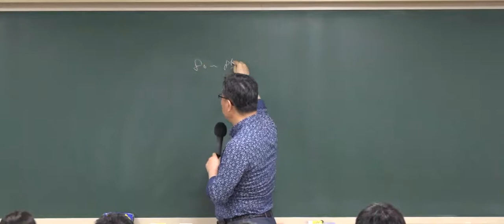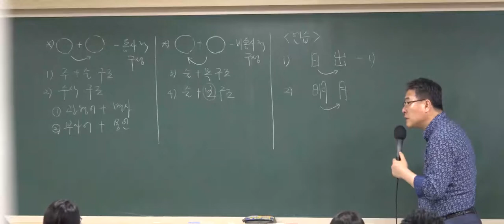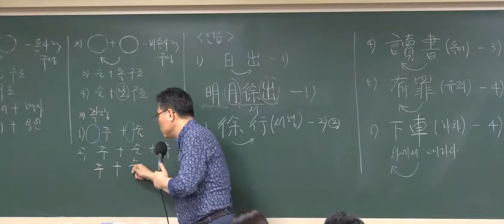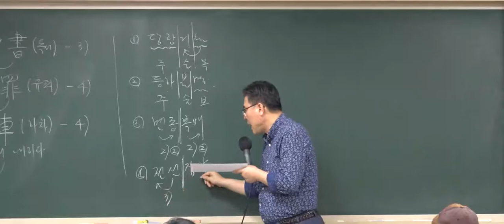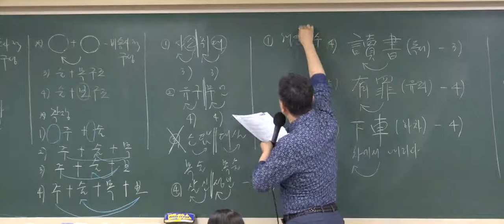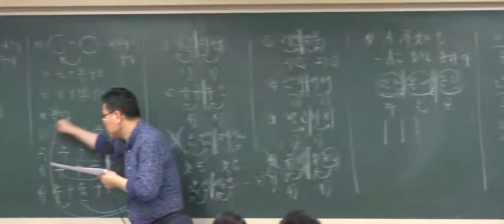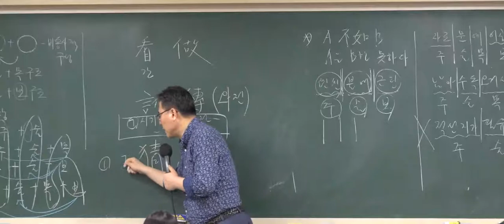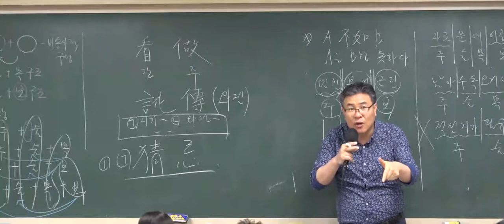[와우고시] 계리직 공무원 대비 최혁춘 기막힌 한자특강 !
공무원 국어 한자 특강 OT 강의 '한자어의 구조' 입니다.
1 바른 한자 표기 + 독음 + 한자성어 + 공무원 필수 한자 어휘 + 속담 + 고유어 정리
2 공무원 시험을 위한 필수 한자 정리 (교과서 한자 포함)와 최근 기출문제 총정리
3 500 문제가 넘는 다양한 한자 예상문제 연습
4 속담 및 고유어까지 정리